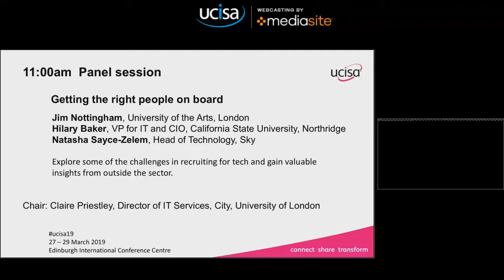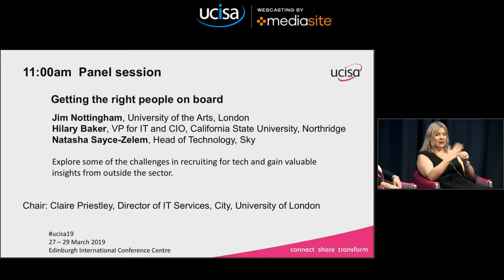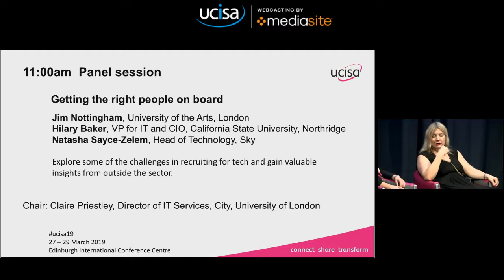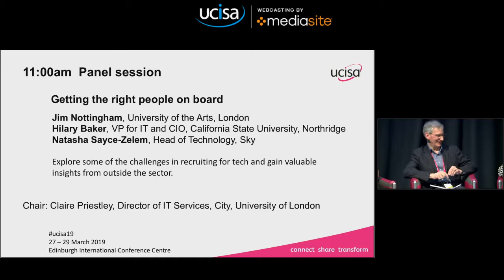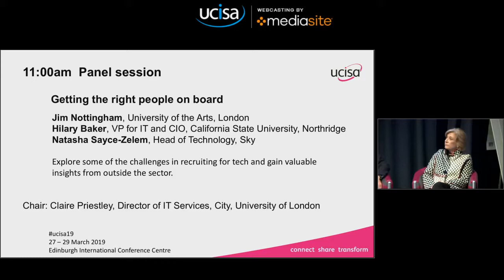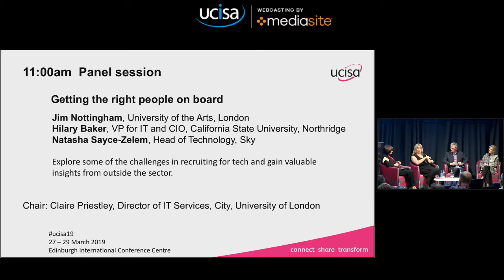Panel session Getting the right people on board